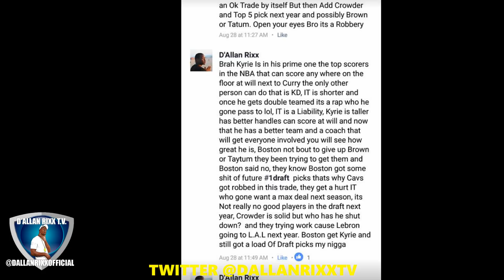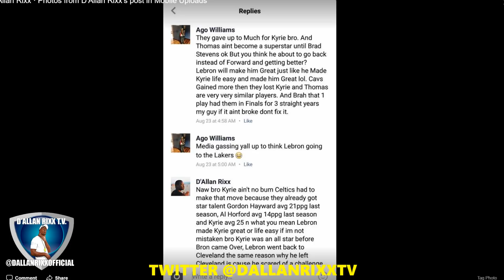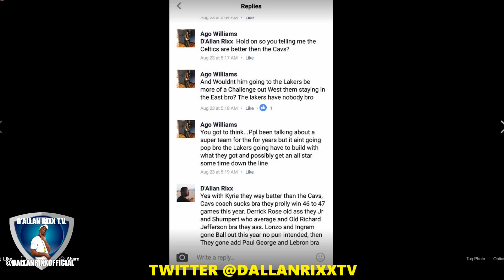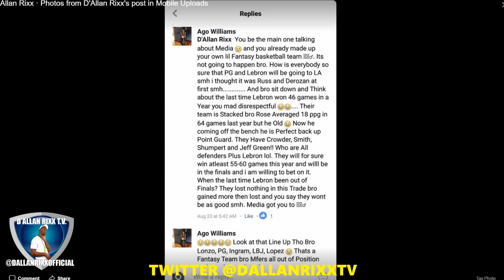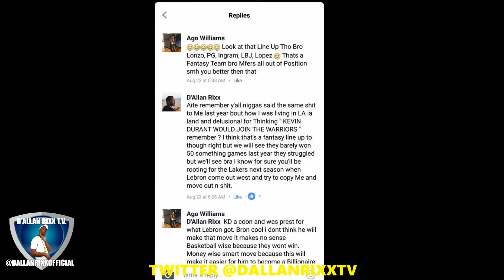Why Kyrie Irving & Boston Celtics Should Still Be Favorites In The East Over LeBron James & The Cavs